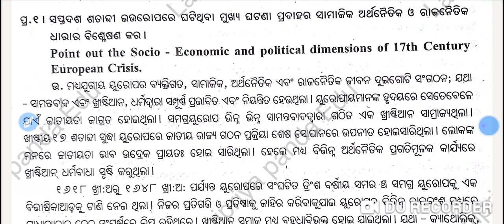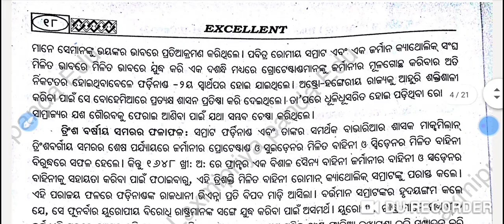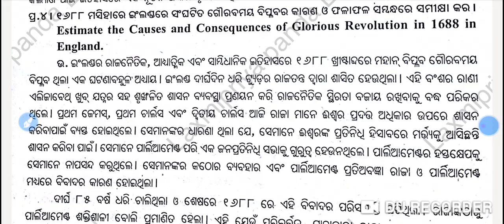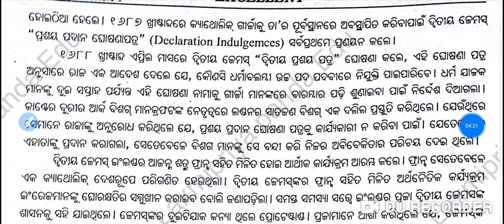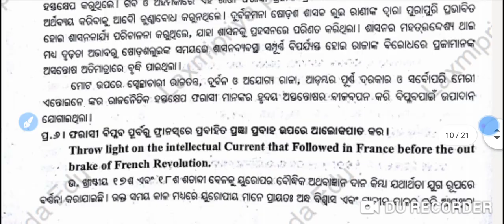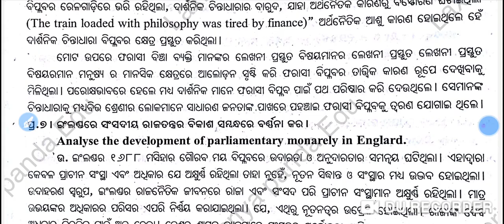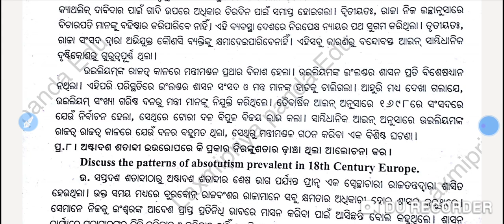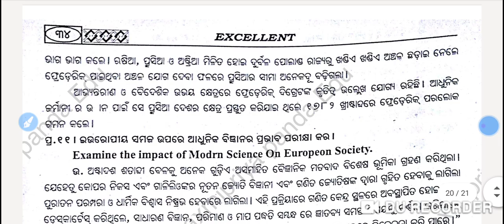+3 4th Semester History Hons Core-8 | Unit-1 | Long Questions with Answers